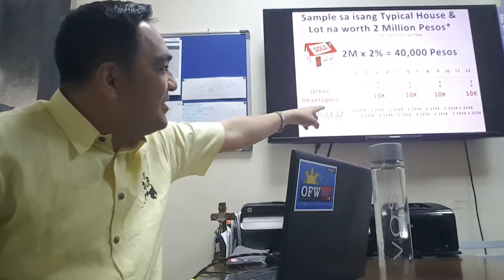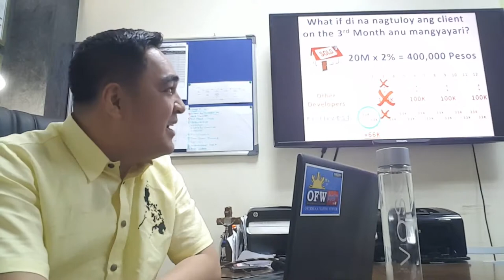BAKIT MAGANDA ANG KITAAN KAY FILINVEST? FRICH REVO